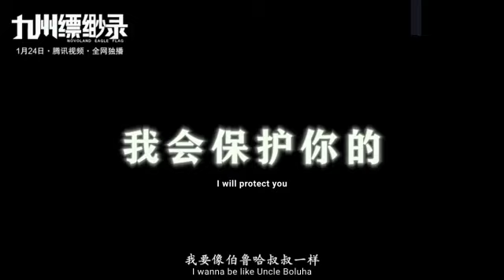Episode 14 || Martial Universe [ Wu Dong Qian Kun ] wdqk Season 4 English story